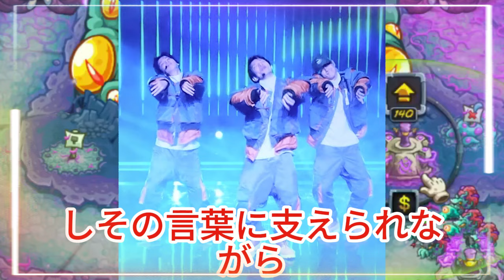【平野紫耀】感動のメッセージ！Number_iがXゲームズ千葉2024テーマソングを担当する後輩グループIMP.へ熱いエールを送る！